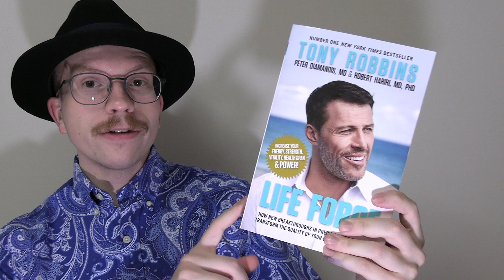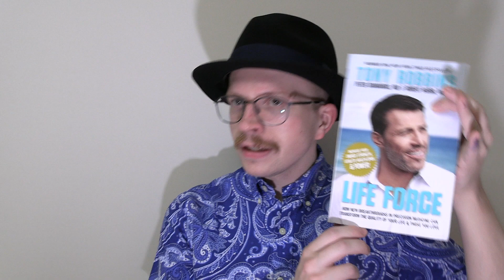LIFE FORCE - Anthony Robbins - Book review.